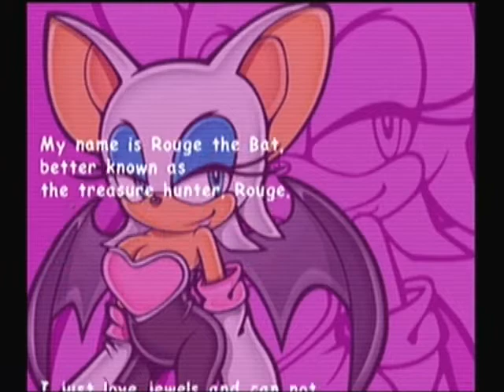Let's Play Sonic Aventure 2 Battle part 4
I fail a lot in this one...

this game belongs to Sega